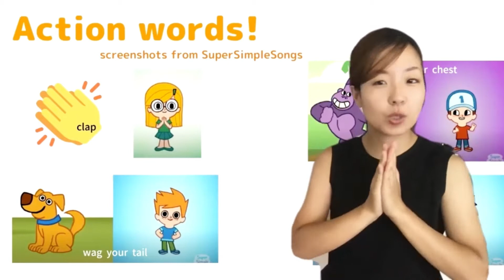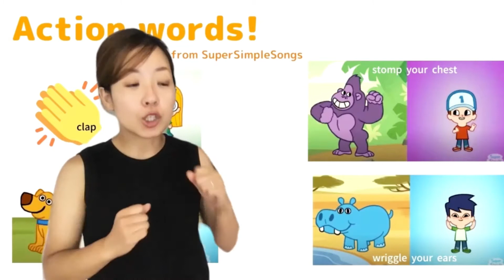えいごであそぼう♡ Let’s learn some action words! 動作を表す言葉♡[#088]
こちらの動画の後は、ぜひこのおうたで楽しんでね〜！

背景出典元: Youtube channel Super Simple Songs

English is fun!!からどんどん発話につながる
英語好きの芽を育てる英会話教室 Tiny Yellow 町野真知子です。
東京都中央区勝どき・晴海で活動中♡

動画を使ったオンラインレッスン、やっています♡(未就園児・未就学児対象)
詳しくは、教室ホームページ・ブログまで！